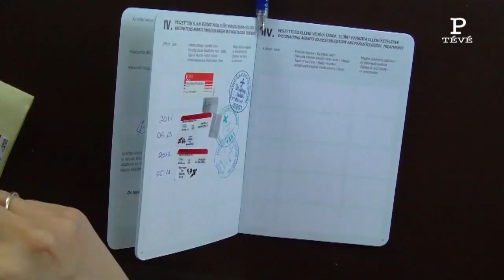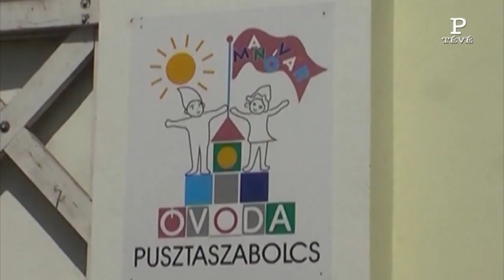Pusztaszabolcs Tévé 2012.05.23.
Pusztaszabolcs Tévé 2012. május 23.
A hírek mögött: Puszta Lovas Egyesület